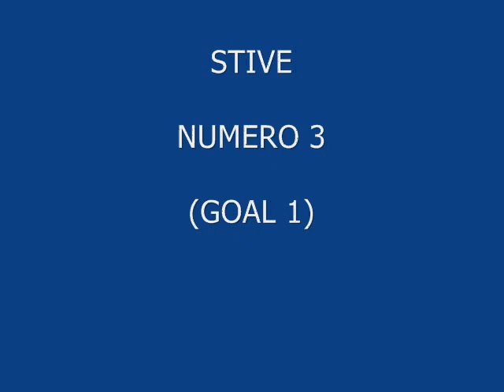EQUIPE DE WATERPOLO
L'equipe de waterpolo du college claude cornac de gratentour